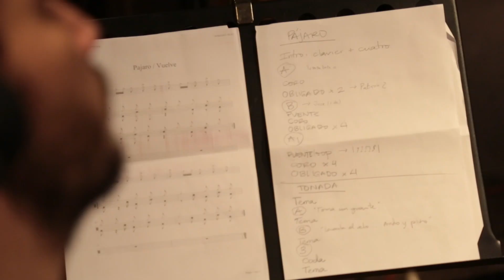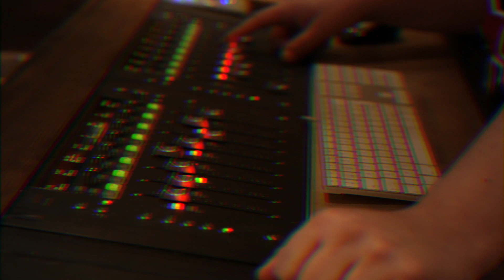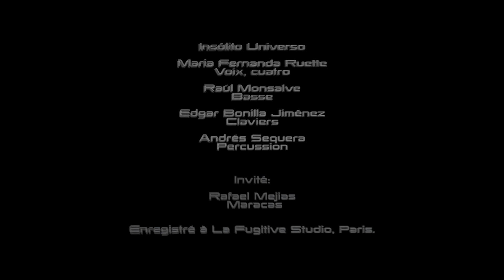"Pajaro" - Insolito Universo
Insolito Universo - Pajaro
Clip dans l'enregistrement du morceau "Pajaro"

Realisation: Ingar Lieber Garcia

Groupe:
Insolito Universo

Paris-based quartet Insólito UniVerso is a project that takes inspiration from a wide range of sources, such as psychedelic folk, electronic experimentation, and traditional Latin American music, particularly through the rhythms and instruments of Venezuelan folklore.
Taking all of these influences and borrowing the essence of the Manifesto Antropófago, the band constructs a unique sound, represented through their original compositions and arrangements; taking Venezuelan music to unheard realms.
The project began back in 2016 when lead singer María Fernanda Ruette and bassist Raúl Monsalve got together to compose music rooted in Venezuelan traditions with the openness afforded by more contemporary styles.
After an initial period of creation at cultural centre FGO Barbara in Paris, keyboardist Edgar Bonilla joins the band, bringing with him jazz and classical nuances. The final piece of the puzzle was self- taught drummer Andrés Sequera, who joins the band the day of their first recording session at La Fugitive in Paris.
Their first release came via London’s Olindo Records in the form of a 2-track 7” with a debut full length, co-produced by The Heliocentric’s Malcolm Catto, slated for Autumn 2018.